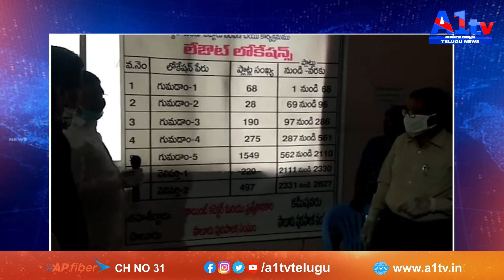విజయనగరం జిల్లా సాలూరులో ఇళ్ల స్థలాల కేటాయింపులాటరీ పద్ధతి ద్వారా పేదలకు ఎంపిక